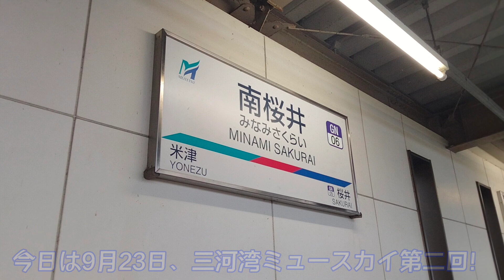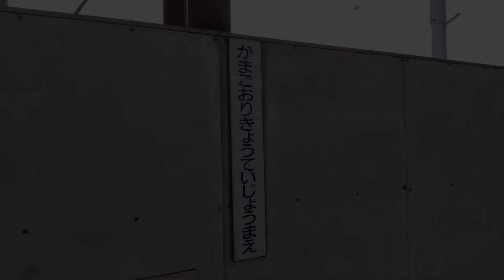[にしがま線] 続・三河湾ミュースカイ撮影記 / 〜ミュースカイは、大雨でも走る〜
2回目のにしがまミュースカイ。
団臨を吉良吉田、蒲郡競艇場前で
前後の回送を南桜井、神宮前(1番線)で撮りました